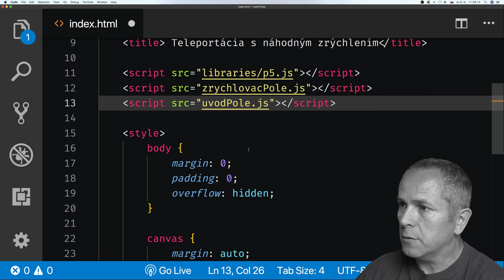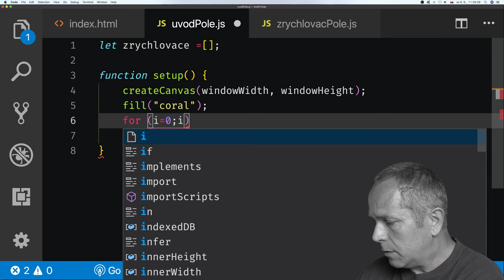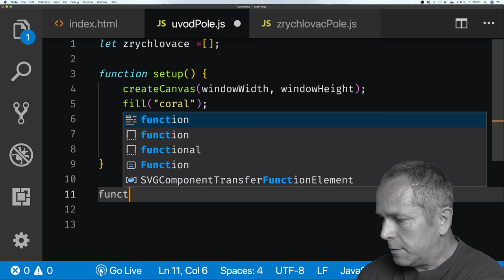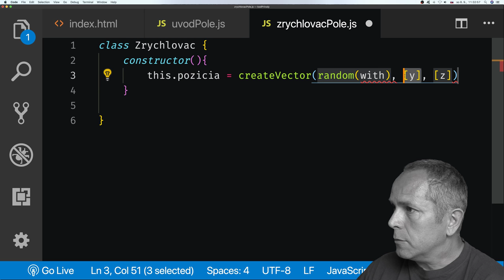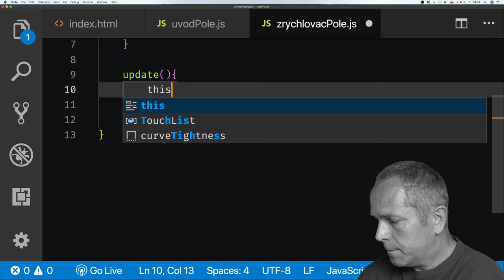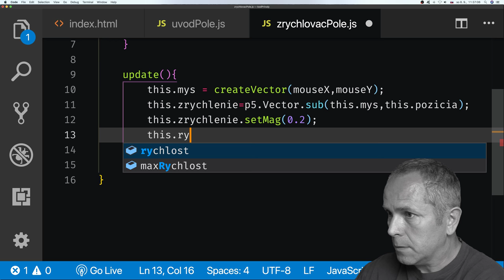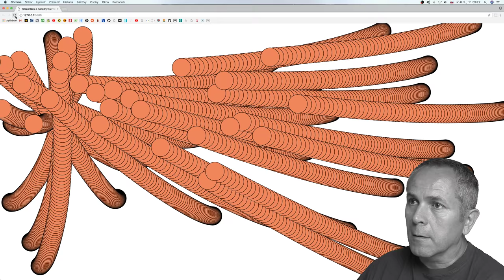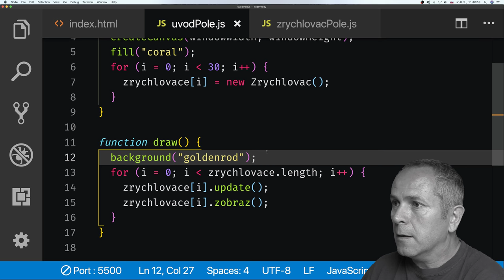#47 🐥 Pole zrýchľujúcich sa objektov